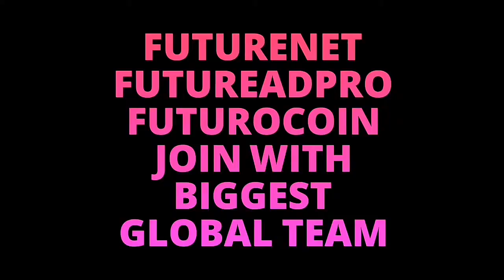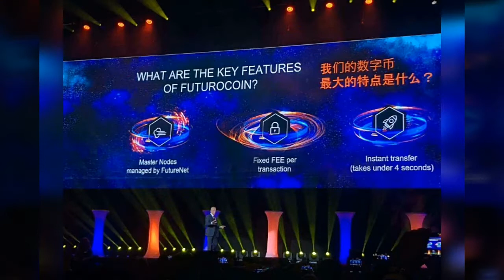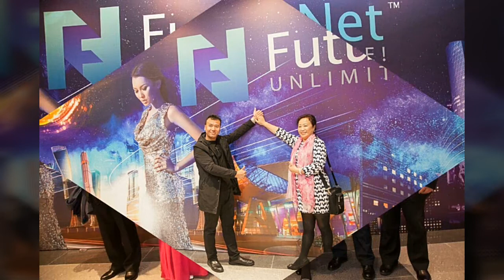Futurenet Club Launched Futurocoin Grand Event in Macau China 25 Nov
Futurenet Clab Mega Event in Macau Launching Futurocoin Soon